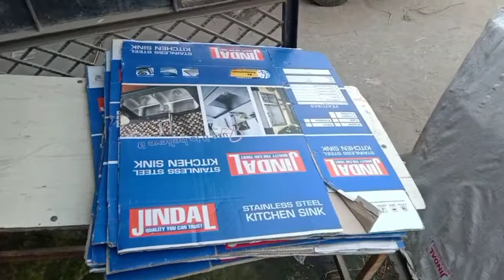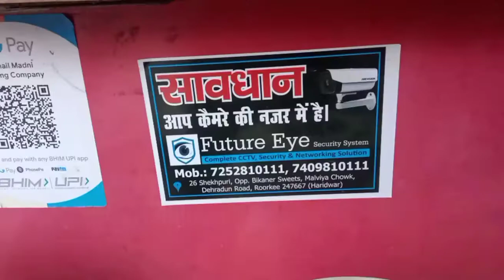Jinda Kichan sink supplier Uttarakhand | Sanitary Ware Wholesale Supplier Uttarakhand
Video को :- Like - Comment - Share  करें

More information  के लिए Comments करें
Comments में अपना नाम अपना  Address  और अपना Mobile Number लिखे

Address :- Roorkee Uttarakhand India

I am wholesale & Retail Supplier Uttarakhand india

Retail me bhi Wholesale Rate

सस्ते Rate की जिम्मेदारी

odder  के लिए Comments करें

Wholesale Supplier - All kind of Sanitary wear

Deal In - All Sanitary Ware , Bathroom , Acceceres , All Size kichen Sink , Mirro, Cisten , Vanity , Hardware Item ... e.t.c

Comments में अपना नाम
अपना  Address  और
अपना Mobile Number लिखे